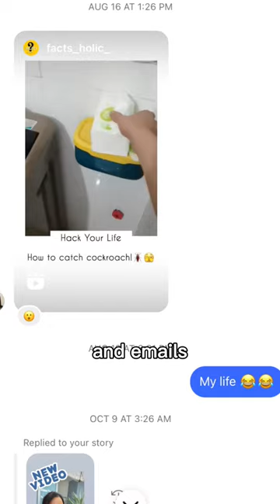Hawaii Roaches - Part 1🪳